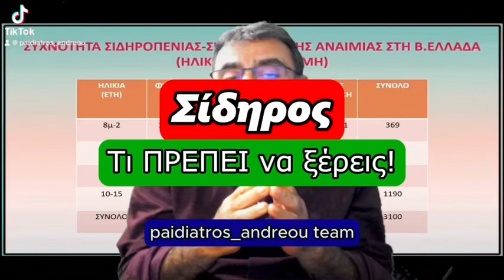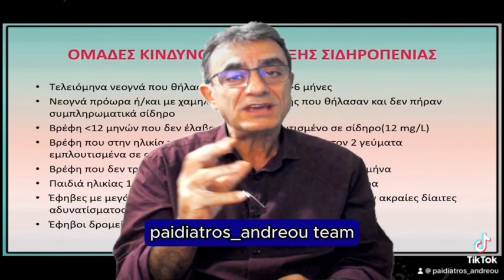Συμπτώματα Σιδηροπενίας🤔🩸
📍 Αγίας Γλυκερίας 3, Γαλάτσι 11147.

Μάριος Ανδρέου
Παιδίατρος
Διευθυντής του ΚΠΜ